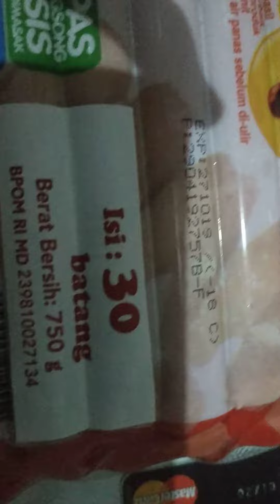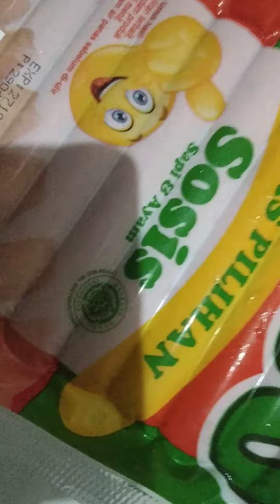Review sosis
Cheap and delicious. Recomended for you